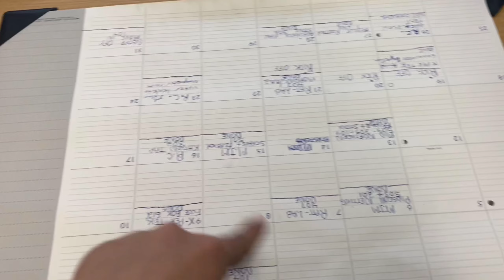Empty House Tour | Moving Vlog| International Student in Canada | Shristix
Hi family, back with another video. I really hope you guys like it and I am thankful for each one of you who have supported channel and had always been sticking by. If you are new here, Hi I am Shristi and I post vlogs every week.